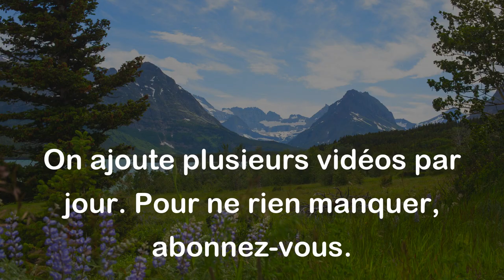Déplier et Déplisser (Paronymes)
Déplisser:
Déplier ou lisser quelque chose, en particulier un tissu, qui était plissé ou froissé.

Exemples:
- Elle a déplissé la robe avant de la porter.
- Je dois déplisser les rideaux avant de les accrocher.

Déplier:
Défaire les plis d'un objet, le rendre plat en le dépliant.

Exemples:
- Il a déplié le plan pour nous montrer le chemin.
- Nous devons déplier la table avant de manger.

Différence entre les deux mots:

Les deux mots "déplier" et "déplisser" ont un sens similaire, qui est de rendre quelque chose plat en défaisant les plis. Cependant, ils s'utilisent dans des contextes différents. "Déplisser" est spécifiquement utilisé pour un tissu qui était froissé ou plissé, tandis que "déplier" peut s'appliquer à tout objet plié.